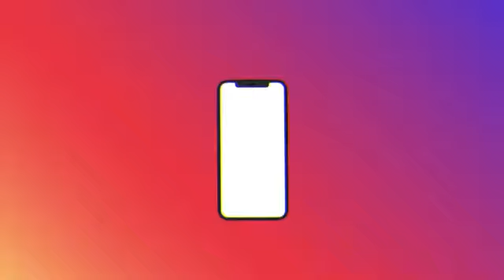DALE AGACHADITA - (Brasilero Twerkileo) ✘ Luis Cordob4 Remix ✘ Deejay Angel Video Remix ✘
LA MEJOR MÚSICA BRASILERA, FUNK, REMIX 2020, TWERK BRASILERO 2020, REMIX EXCLUSIVOS ✘
 ⚡ INSTAGRAM LUIS CORDOBA :
 ⚡INSTAGRAM DEL EDITOR DE VIDEO DE INSTAGRAM :
   ⚡ DEEJAY ANGEL ⚡
  LO MEJOR DE LA MUSICA BRASILERA REMIX 2020